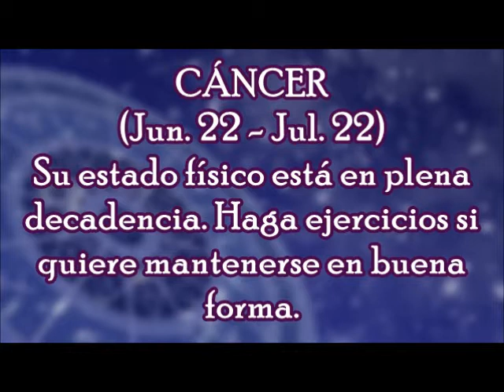Horóscopo del Día: Cáncer / Martes, 17 de Octubre 2017